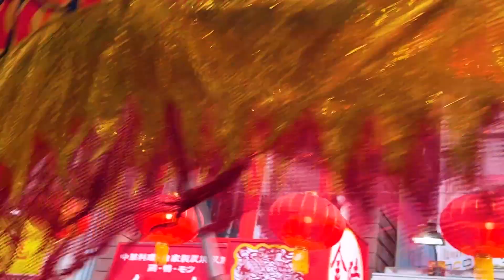横浜中華街 春節祝賀パレード 2023 祝舞遊行 【Scenery of the Chinese New Year celebration parade in Yokohama China Town】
This is a video program about  "Scenery of the Yokohama Chinatown Chinese New Year celebration parade in Yokohama's China Town"2023. Many tourists visited there and were very lively place.  Good day for you. Thank you.

日本最大のチャイナタウン、横浜中華街の春節を祝うパレード「祝舞巡行」2023の風景です。夕刻前より始まるパレードは、獅子舞や龍舞など約2時間弱をかけて中華街を巡ります。横浜中華街、春節の最大イベントです。今回は出発地点近くの「関帝通り」並びに「中華街大通り」の二か所での祝舞遊行の風景です。。。m(__)m。。。